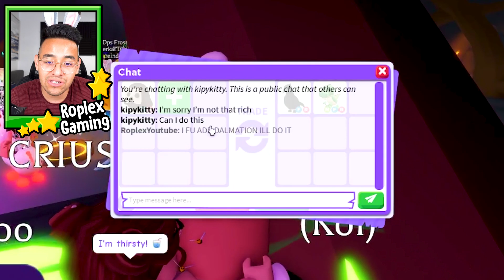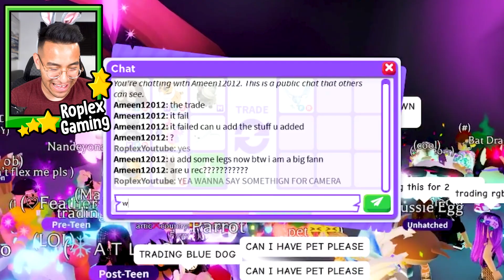I traded ONLY OWLS (adopt me)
Roblox poor noobs adopt me trading videos, I love making them! I love doing adopt me trades as a poor flex noob! Hope some rich flexer kid trades me a mega neon adopt me pet! Anyways today we I traded ONLY OWLS